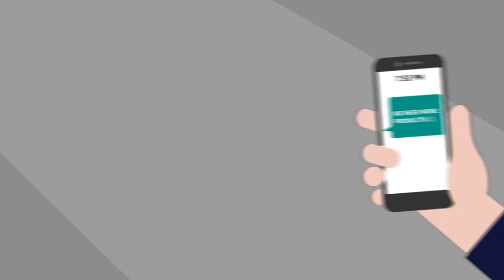Getting More Done During Downtime